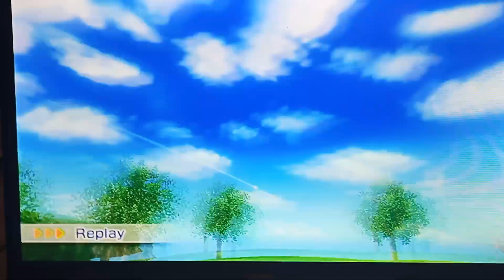Wii sports resort golf CRAZY CURVED flag shot hole in one hole 13